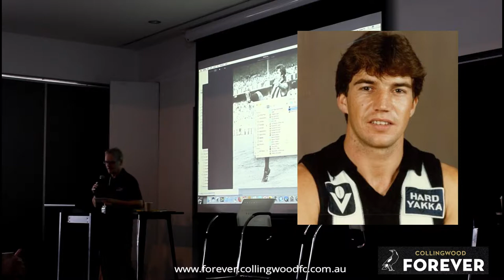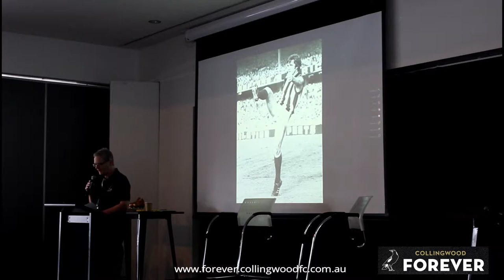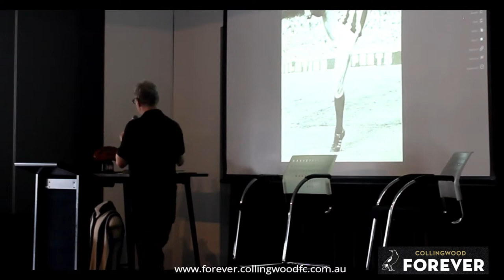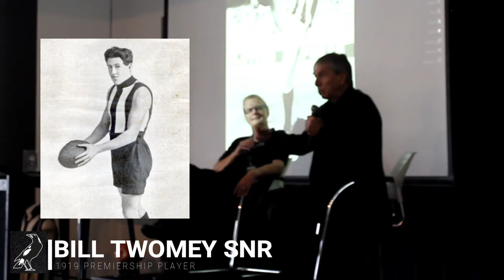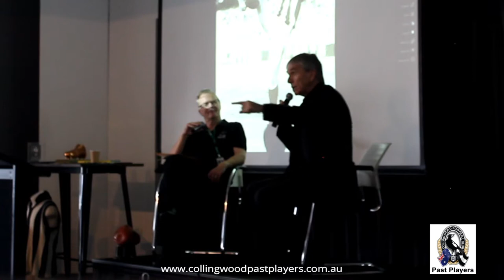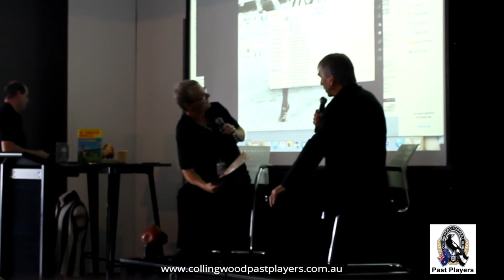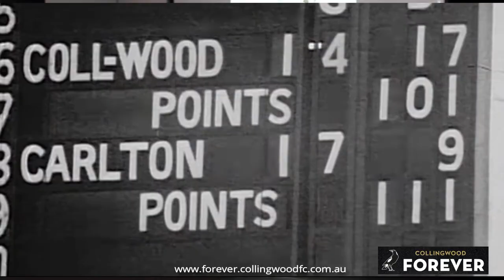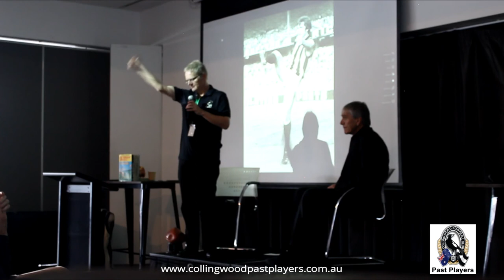Peter McKenna Display - 2019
The Collingwood Football Club Past Players Association have generously donated a cabinet to the Club for special displays dedicated to the champions of the Black and White stripes.

The first display features the amazing goal kicking exploits of the first rockstar footballer, the great Peter McKenna.

In this video acclaimed author and head of the Collingwood Archives, Michael Roberts, discusses with Peter his magnificent career.

Filmed by: Collingwood FC Archives
Edited: Shane Barrie - EverArt Images